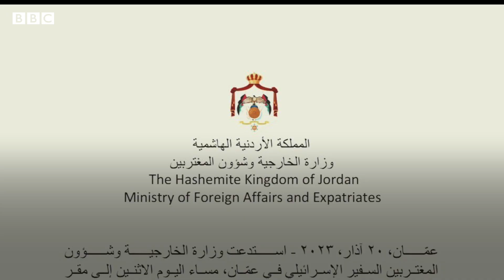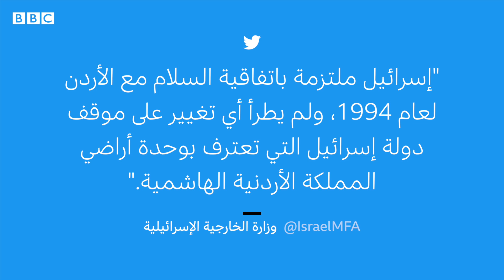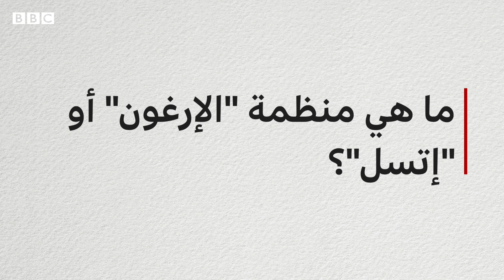لماذ أثارت تصريحات الوزير الإسرائيلي تبتسلئيل سموتريتش غضباً دبلوماسياً واسعا؟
خريطة إسرائيلية تضم الأردن والأراضي الفلسطينية أمام وزير المالية الإسرائيلي بتسلئيل سموتريت تثير غضباً دبلوماسياً واسعاً، فما قصتها وما دلالاتها؟